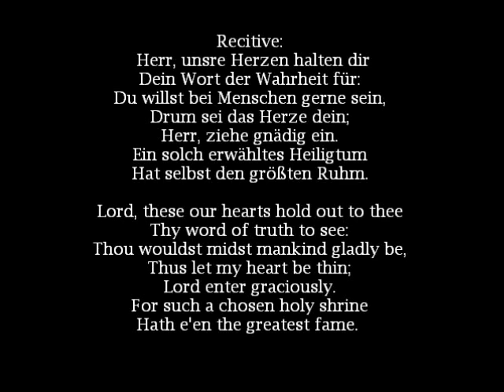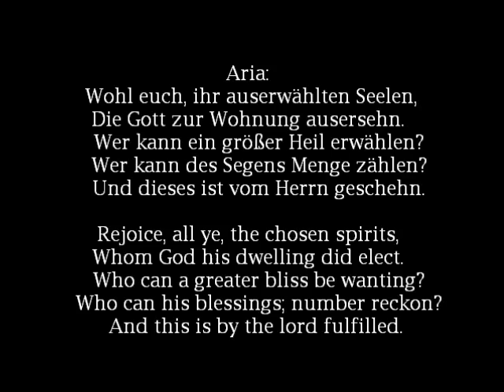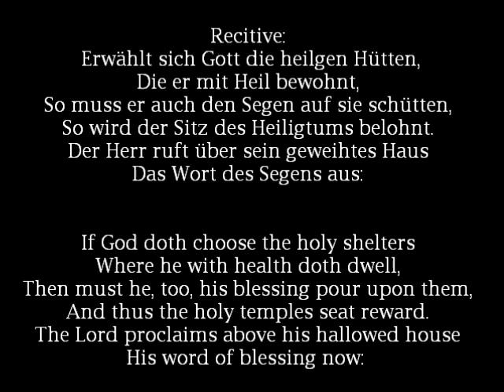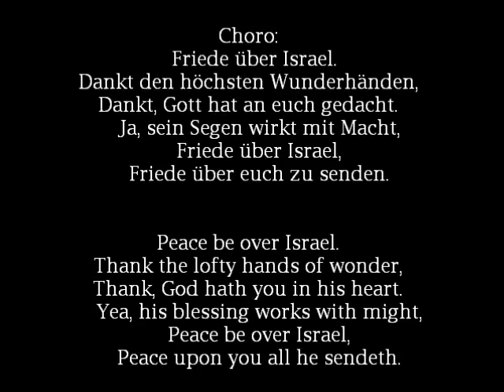J.S. Bach Kantate BWV 34 - O Ewiges Feuer, O Ursprung der Liebe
Direktor Gustav Leonhardt